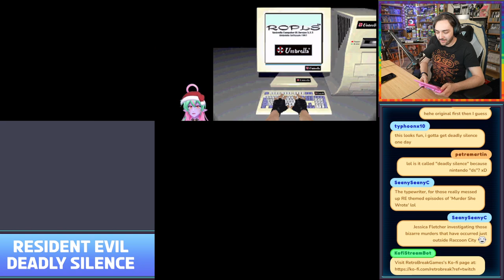Resident Evil Deadly Silence + Resident Evil 1 Remake with @Risuchuu - Part 4